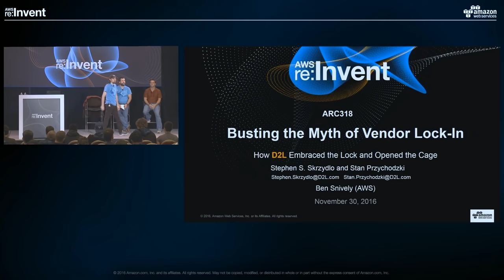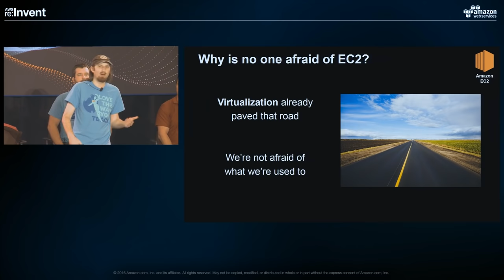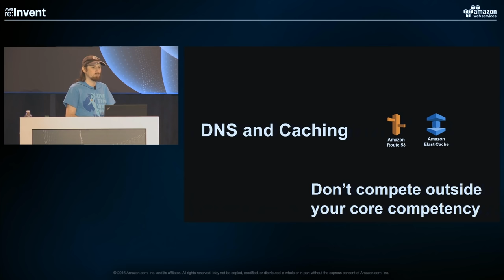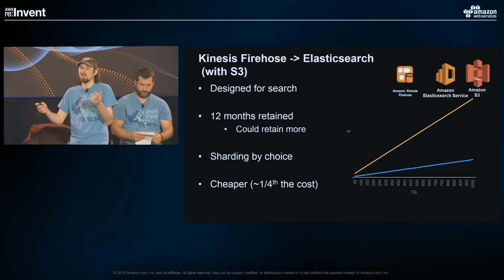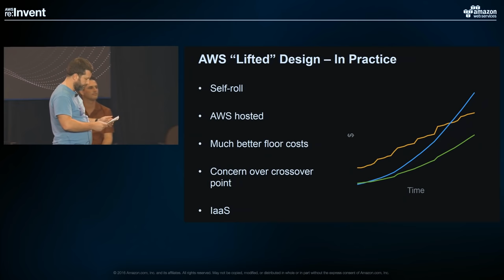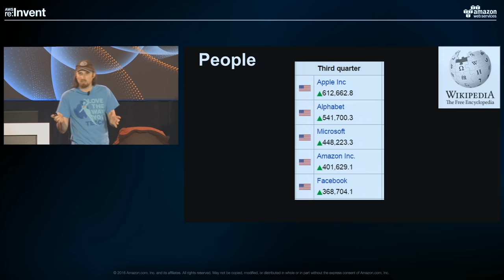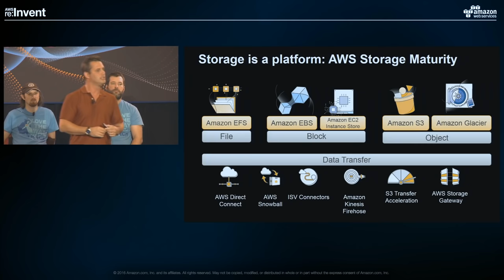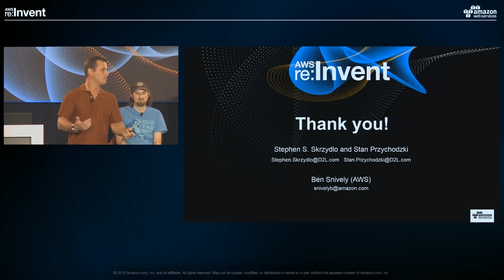AWS re:Invent 2016: Busting the Myth of Vendor Lock-In: D2L Embraced the Lock (ARC318)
When D2L first moved to the cloud, we were concerned about being locked-in to one cloud provider. We were compelled to explore the opportunities of the cloud, so we overcame our perceived risk, and turned it into an opportunity by self-rolling tools and avoiding AWS native services.  In this session, you learn how D2L tried to bypass the lock but eventually embraced it and opened the cage. Avoiding AWS native tooling and pure lifts of enterprise architecture caused a drastic inflation of costs.  Learn how we shifted away from a self-rolled "lift" into an efficient and effective "shift" while prioritizing cost, client safety, AND speed of development.  Learn from D2L's successes and missteps, and convert your own enterprise systems into the cloud both through native cloud births and enterprise conversions.  This session discusses D2L’s use of Amazon EC2 (with a guest appearance by Reserved Instances), Elastic Load Balancing, Amazon EBS, Amazon DynamoDB, Amazon S3, AWS CloudFormation, AWS CloudTrail, Amazon CloudFront, AWS Marketplace, Amazon Route 53, AWS Elastic Beanstalk, and Amazon ElastiCache.